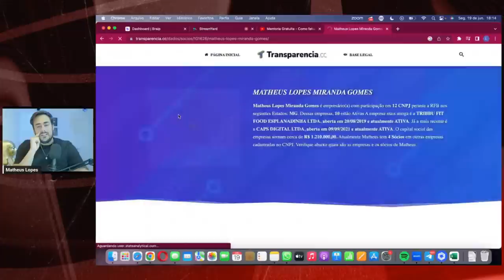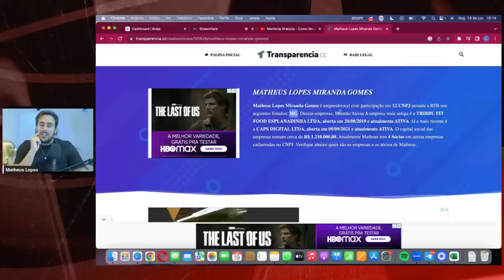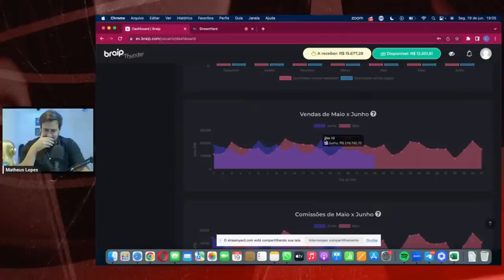Mentoria Gratuita - Como faturar milhões pela internet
Seja bem vindo ao treinamento, 100% gratuito.